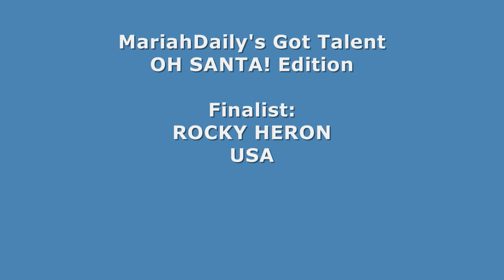ROCKY HERON, USA - MariahDaily's Got Talent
MariahDaily's Got Talent
Finalist: ROCKY HERON, USA

Vote at MariahDaily.com!